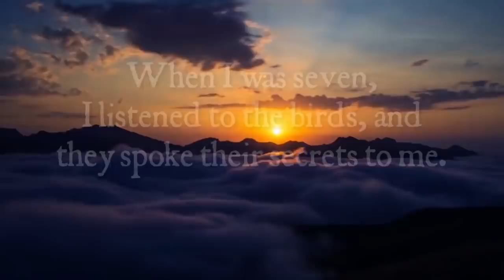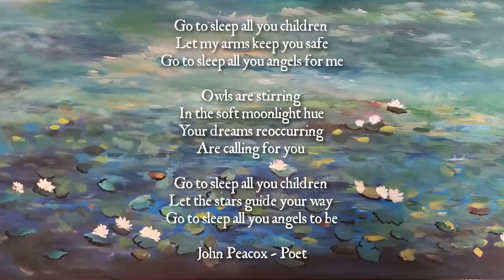Songs Of Birds Composer Thomas Schoenberger {Official Video}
Dedicated to my son Wolfgang
Thank you for all your support. Please help me make more music and hire more musicians so we can bring you more music, to heal you, and bring you joy.
Bitcoin.
335mXK1oJe15V2yVtt4cYamUgoFChopyuj
Help complete the puzzle and help Notre Dame Cathedral rebuild.
Art by Ellen Mcdermott